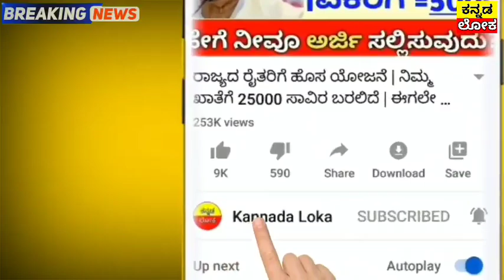ಎಲ್ಲಾ ರೈತರಿಗೆ ನೇರವಾಗಿ 15,000 ಸಾವಿರ ಜಮಾ | ಈಗಲೇ ನೋಡಿ | 2 ಭರ್ಜರಿ ಸುದ್ದಿ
Hi everyone